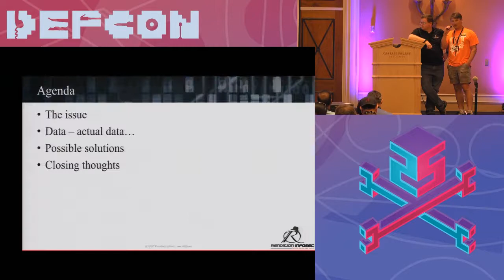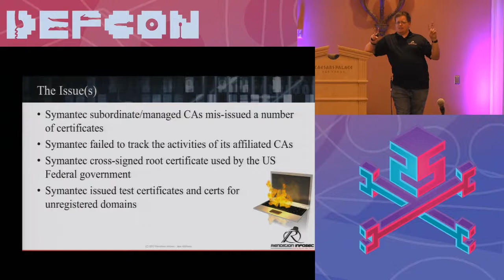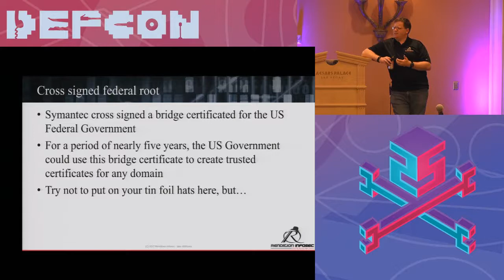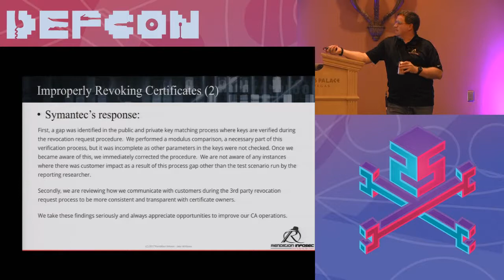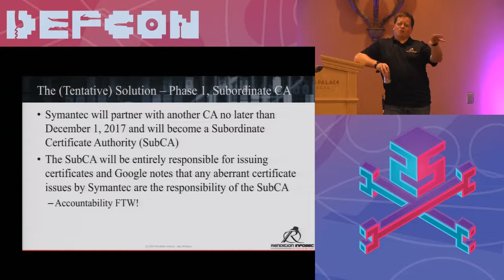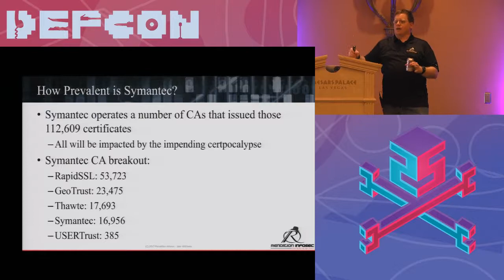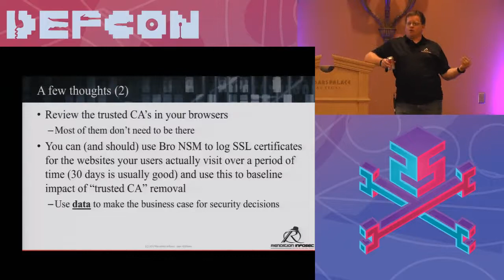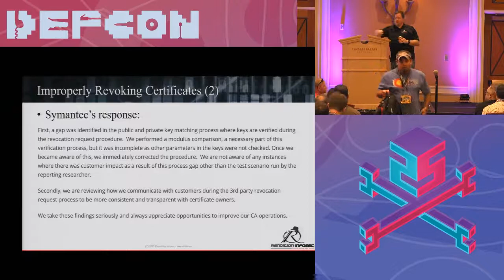DEF CON 25 Crypto and Privacy Village - Jake Williams -The Symantec SSL Debacle Lessons Learned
When Google announced an intent to revoke trust from certificates issued by Symantec, this set off alarm bells all over the certificate authority industry.  But that was March. What actually happened? Rendition Infosec has periodically tracked the SSL certificates on the Alexa top 1 million sites.  In this talk, we’ll review that data set and examine what, if any, changes the Google announcement regarding Symantec certs had on certificate renewal/reissuance.  We’ll also offer realistic suggestions for revoking trust in the future – had this been an actual fire drill, we’d have been burned alive.